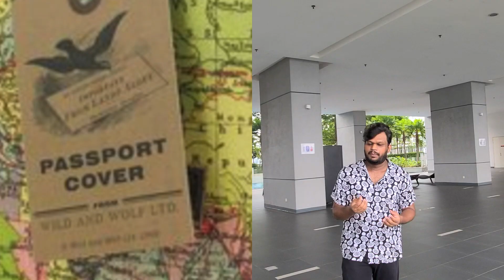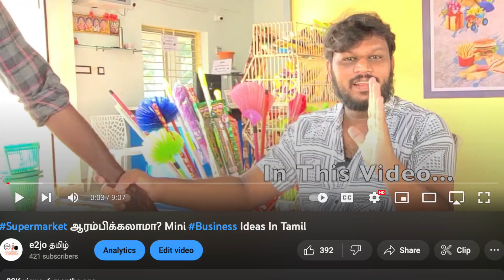Malaysia Are you flying as Tourist? Do's & Don'ts to avoid Jail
Are you planning your first trip to Malaysia on a tourist visa?
This beginner's guide has got you covered with essential tips based on my knowledge and information to make your journey smooth and memorable.

I did not concentrate on flight ticket price or evisa howto but ultimate goal of this video is to cross Malaysia Immigration.

Visa Agent Name:
Mr Vijay

kind note: Dummy ticket means ticket reservation made by agent properly and I do not encourage any fake document.

In this video, we'll walk you through the following key points:
1. Visa Requirements: Learn about the visa application process, including how to obtain a tourist visa for Malaysia.
2. Flight Booking: Discover the best ways to find affordable flights to Malaysia and how to choose the right airport for your arrival.
3. Accommodation: Explore various accommodation options, from budget-friendly to luxury, and tips on booking the perfect place to stay.
4. Packing Tips: Find out what to pack for your trip to Malaysia, including clothing, essentials, and useful travel accessories.
5. Local Currency and Banking: Get insights into managing your finances in Malaysia, including currency exchange and local banking services.
6. Cultural Etiquette: Learn about Malaysian customs, traditions, and essential do's and don'ts to respect local culture.
7. Transportation: Discover the most convenient and cost-effective ways to get around in Malaysia, from public transportation to renting a vehicle.
8. Safety and Health: Stay informed about important safety and health considerations to ensure a worry-free journey.